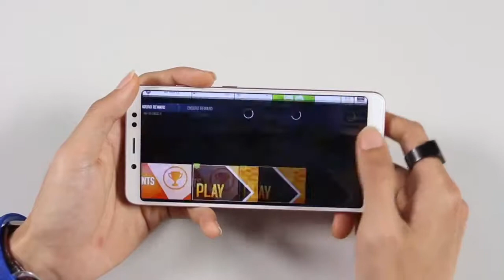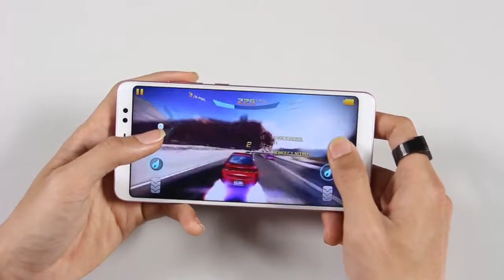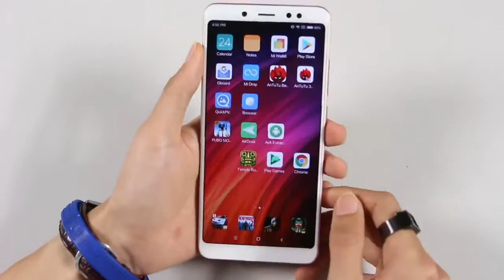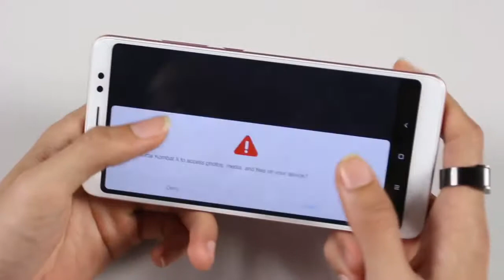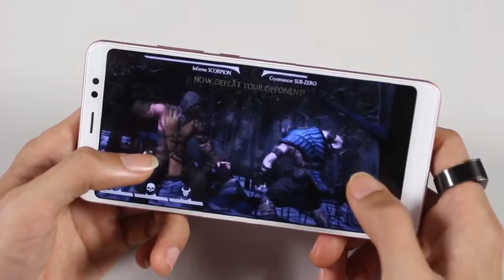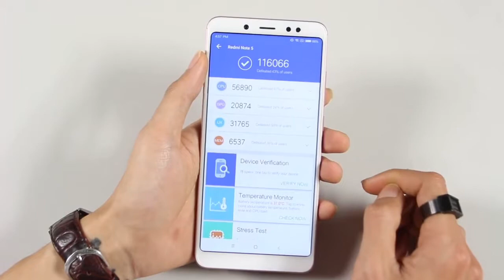Redmi Note 5 Pro Gaming Test/Review (2018) :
Hello Friends:
                   Aj ki is video main mene apko xiaomi redmi note 5 pro main game play karke dikhaye hain jis se apko is phone ki gaming performance ka pata chalega tu friends video pasand ayi tu like aur share karo aur channel ko zaroor subscribe karna thanks:

               (Dangerous Technical Mind)